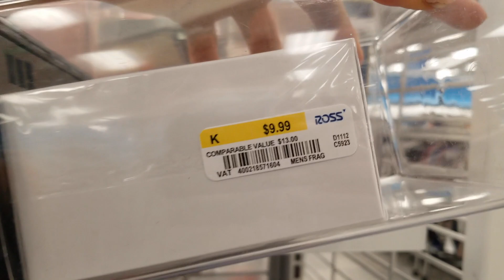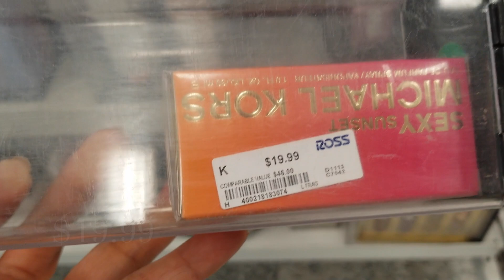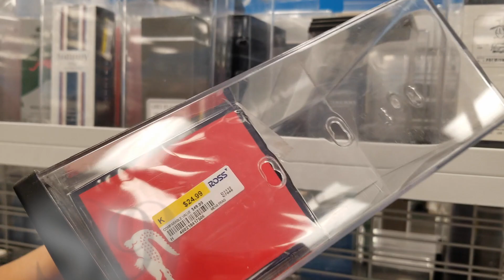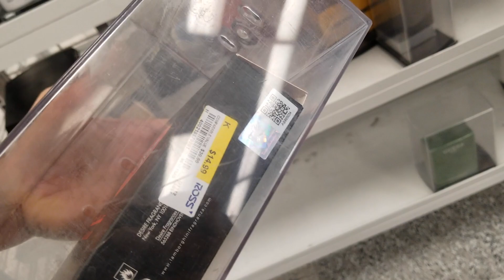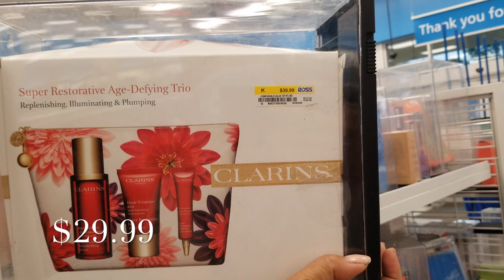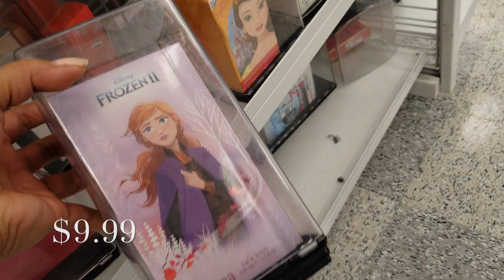ROSS DRESS FOR LESS Perfumes | SHOP WITH ME PRICES || BEST ROSS MEN'S COLOGNE